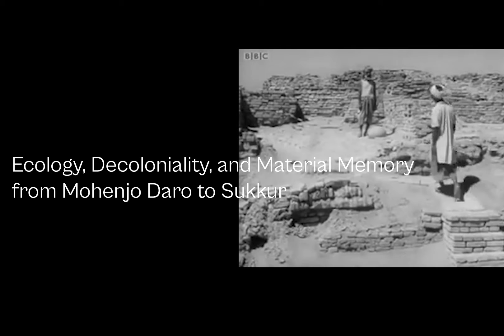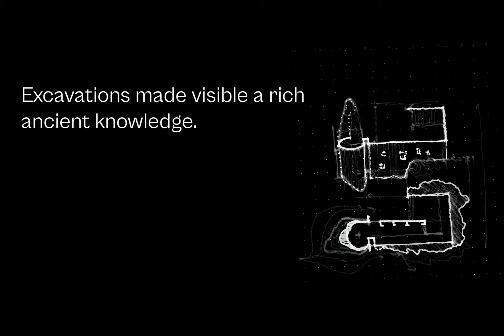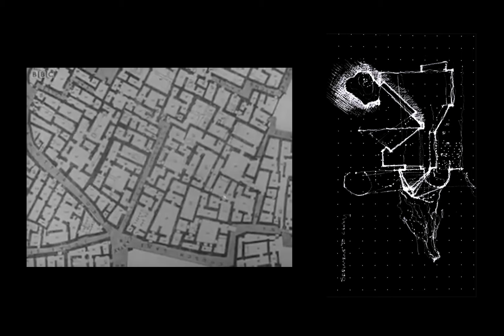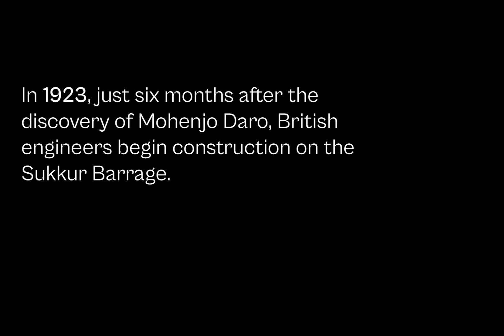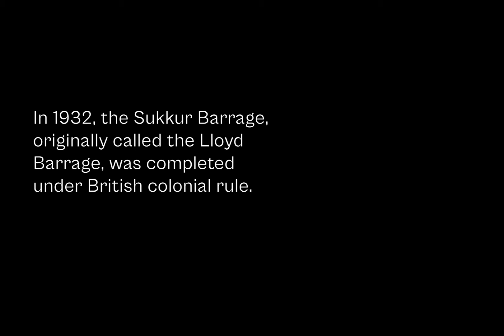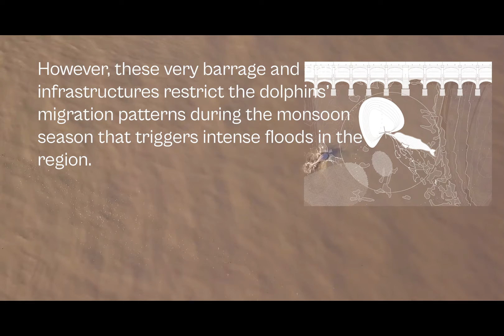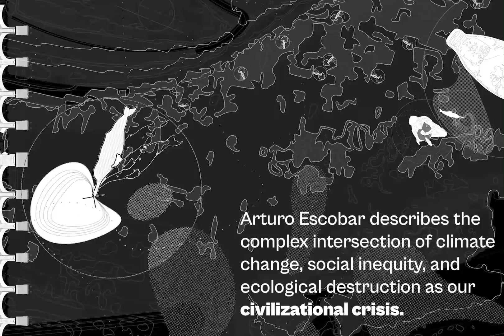00 ShariqMShah MidReview Presentation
0:00 START
1:29 Discovery of MJD
1:50 MJD Analysis
3:03 TO SKR
6:49 End of SKR
7:34 Artisan at MJD
8:45 END